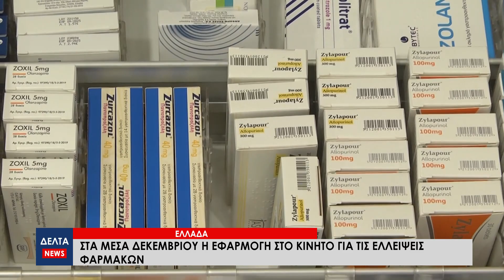Τον Δεκέμβριο η εφαρμογή στο κινητό για τις ελλείψεις φαρμάκων – Έρχεται η Ενιαία Λίστα Χειρουργείων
Στα μέσα του επόμενου μήνα όπως όλα δείχνουν θα είναι έτοιμη η ηλεκτρονική πλατφόρμα για τα κινητά αναφορικά με τις ελλείψεις των φαρμάκων. Την ίδια ώρα, αναμένεται έως τα τέλη του 2023 να έχει λυθεί και το πρόβλημα με τις μεγάλες λίστες αναμονής χειρουργείων καθώς έρχεται η δημιουργία της ηλεκτρονικής Ενιαίας Λίστας Χειρουργείων.